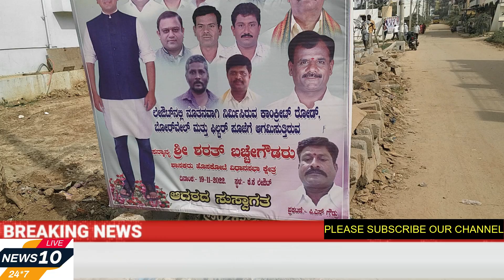Hoskote ಶಾಸಕ ಶರತ್ ಬಚ್ಚೇಗೌಡರು ರಸ್ತೆ ಕಾಮಗಾರಿಯನ್ನು ಪರಿಶೀಲನೆ ನಡೆಸಿದರು|hoskote news|news10kannada.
ಹೊಸಕೋಟೆಯಲ್ಲಿ ರಸ್ತೆ ಕಾಮಗಾರಿಯನ್ನು ಶಾಸಕ ಶರತ್ ಬಚ್ಚೇಗೌಡರು ಪರಿಶೀಲನೆ ನಡೆಸಿದರು|hoskote news|news0kannada.
ಹೊಸಕೋಟೆ ನಗರದ 18ನೇ ವಾಡ್೯ನ ಕೆ,ಕೆ,ಲೇಔಟ್ ನಲ್ಲಿ  ಸಂಸದರು ಮತ್ತು  ಶಾಸಕರ  ಅನುದಾನದಲ್ಲಿ ಲೇಔಟ್ ನ  ಬೀದಿಗಳಲ್ಲಿ ಸಿ.ಸಿ.ಕಾಂಕ್ರೀಟ್ ರಸ್ತೆ  ಅಭಿವೃದ್ಧಿ  ಕಾಮಗಾರಿ ಪ್ರಗತಿಯಲ್ಲಿದ್ದು,  ಪರಿಶೀಲನೆ ನಡೆಸಿದೆ
ಈ ಸಂದರ್ಭದಲ್ಲಿ  ಮುಖಂಡರು, ಕಾರ್ಯಕರ್ತರು, ವಾರ್ಡ್ ನ ನಿವಾಸಿಗಳು ಉಪಸ್ಥಿತರಿದ್ದರು.